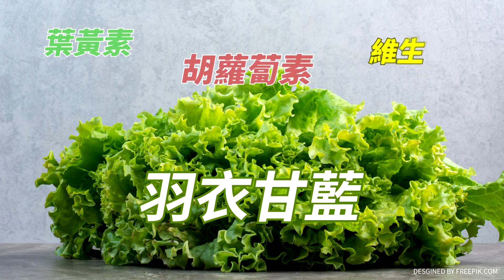張友驊點名"鄭文燦"說清楚?有無被招待"邀建商"涉入光電?｜廟口開講